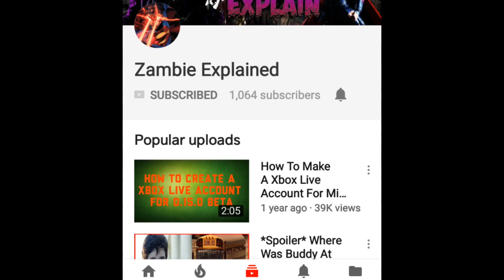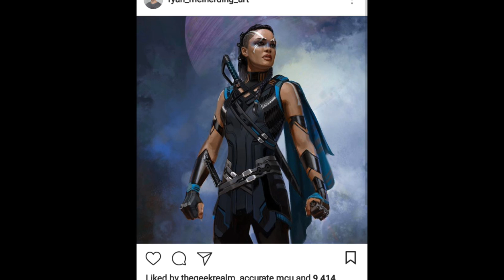Thor Ragnarok Concept Art's Hulk & More